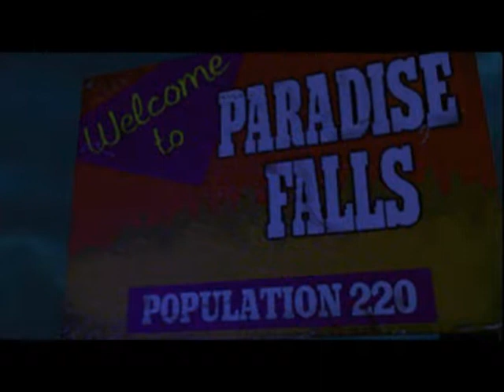Let's play Swagman part 1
Hello and welcome to my another L.P progress. So i will be back to other L.P game soon. Anyway hear is Swagman for the PS1.